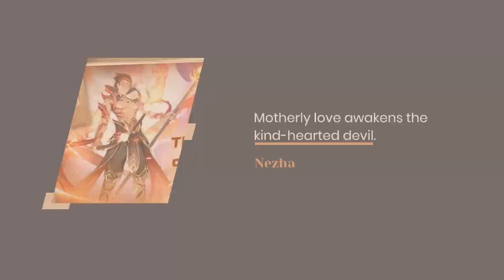Edge Mech Ascent - Get ready for intense battles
Three brand new ultimate outfits will release as well. Crazy hat of Apollo, Good Night of Arch, and the shade of the Moon await you. Read more about Edge Mech Ascent game